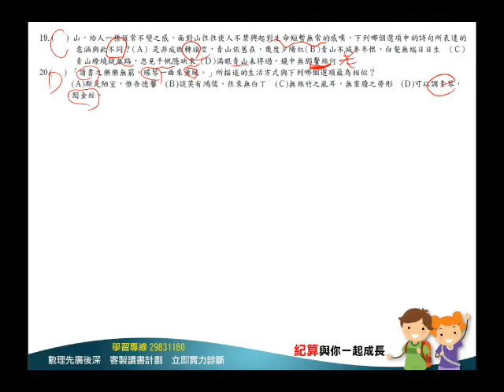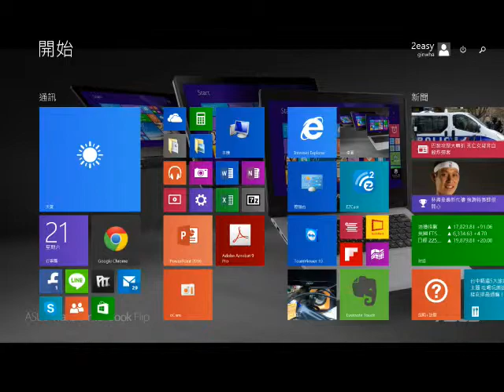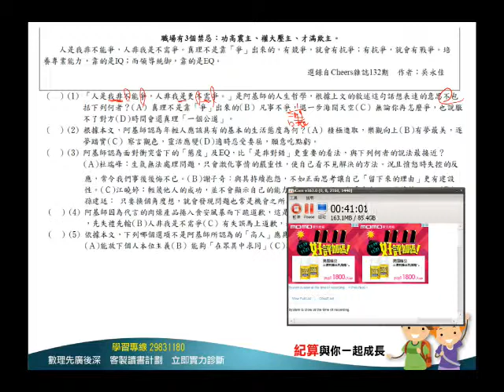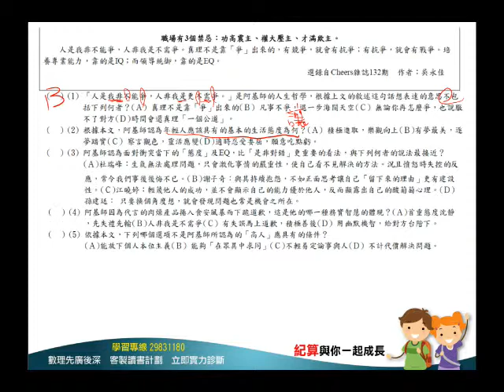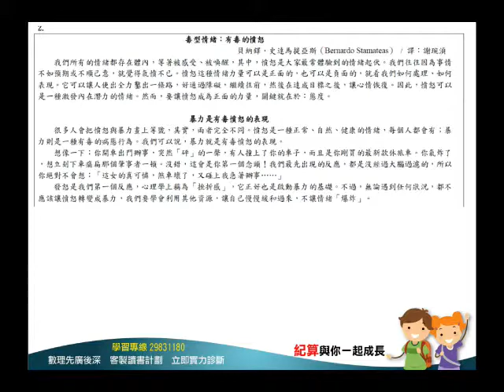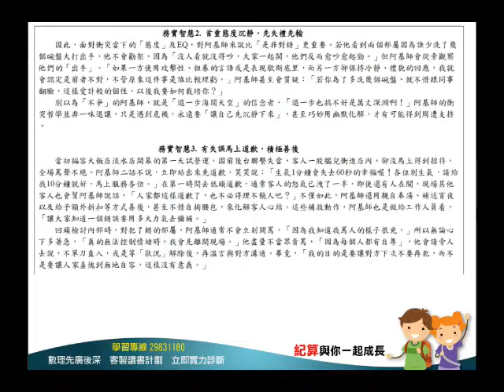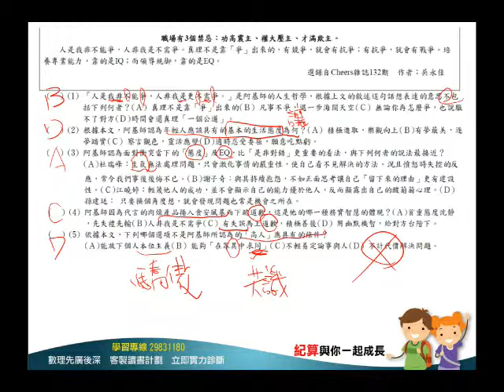[三重明志國中, 學國文, 國文家教, 紀算補習班](103年九上二段國文閱讀1-5 )